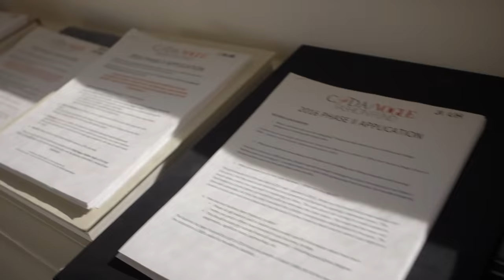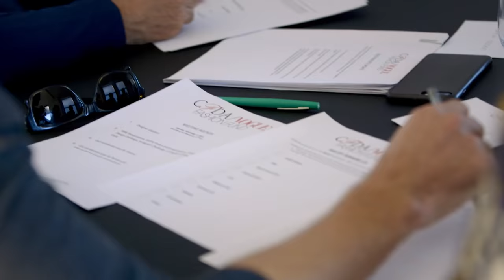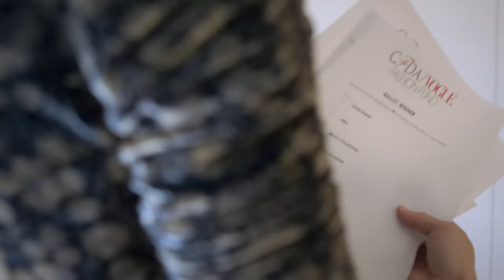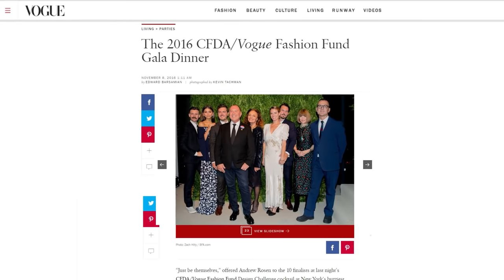Zendaya Announces 2016 CFDA/Vogue Fashion Fund Winner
The CFDA/Vogue Fashion Fund Award is one of the most influential prizes in the industry. Contestants show off their skills in front of some of the biggest names in the fashion business. In this episode, after much deliberation, a winner is crowned.

Starring: Anna Wintour